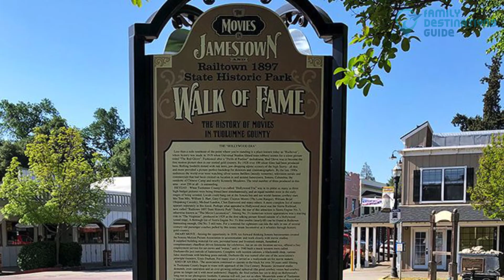10 Best Things to Do in Jamestown, CA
If one awesome trip is what you have been craving for, Jamestown is the place you should see.

So many things to try and so many places to see. Start your journey through history on its landmarks, a walk through recreational places, mining some gold, and tasting awesome food.

Never want to miss the right destinations to see? Hit play to see the best things to do in Jamestown today.